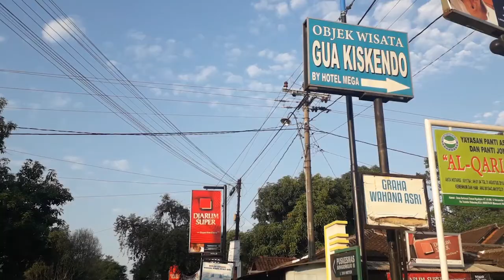Sepeda touring trabas hutan..??!Polygon Path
Gowes salah sepeda.
Trabas hutan darupono tapi menggunakan sepeda touring.
Sepeda yang saya gunakan adalah Polygon Path.
Gimana keseruanya..?tonton videonya ya.